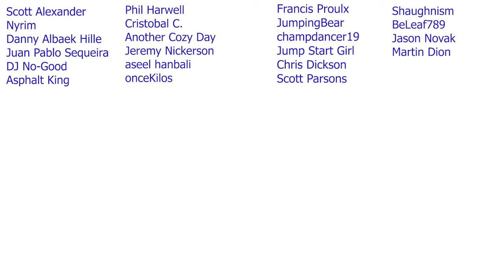Super Mario Bros Wonder VS Sonic Supertars, Which Nintendo Switch Game Should You Buy?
Super Mario Bros Wonder or Sonic Supertars, Which Nintendo Switch Game Should You Buy?

1- Leave a comment in the video (I reserve the right to disqualify overly negative comments)
Claim your prize by replying to my pinned comment in the video you are announced as winner (must be done within 5 days of the release of video)
4- Gift cards are available for US or Canada eshop only
5- A quick security check will be required to confirm your identity (takes literally 30 secs)